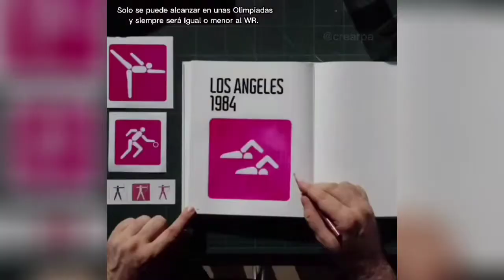Record Mundial y Record Olimpico "en los Deportes"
un corto explicación y diferencias.